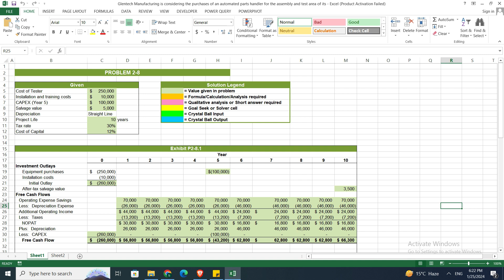Glentech Manufacturing is considering the purchases of an automated parts handler for the assembly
We are providing help in all Online Courses, Computer Science, Business and Management, Business Math, Business and Finance, Business and Accounting, Human Resource Management, History, English.

Glentech Manufacturing is considering the purchases of an automated parts handler for the assembly and test area of its Phoenix, Arizona, plant. The handler will costs $250,000 to purchase plus $10,000 for installation and employee training. If the company undertakes the investment, it will automate a part of the semiconductor test area and reduce operating costs by $70,000 per year for the next 10 years. However, five years into the investment’s life, Glentech will have to spend an additional $100,000 to update and refurbish the handler.The investment in the handler will be depreciated using straight-line depreciation over 10-years, and the refurbishing costs will be depreciated over the remaining five-year life of the handler (also using straight-line depreciation). In 10 years, the handler is expected to be worth $5,000 although its book value will be zero. Glentech’s tax rate is 30%, and its opportunity cost of capital is 12%.
a) Is the project good for Glentech? Why or why not?
b)What can we tell about the project from the NPV profile?
c)If the project were partially financed by borrowing, how would this affect the investment cash flows? How would borrowing a portion of the investment outlay affect the value of the investment to the firm?
d)The project calls for two investments: one immediately and one at the end of Year 5. How much would Glentech earn on its investment, and how should we account for the additional investment outlay in our calculations?
e)What are the considerations that make this investment somewhat risky, and how would you investigate the potential risks of this investment?